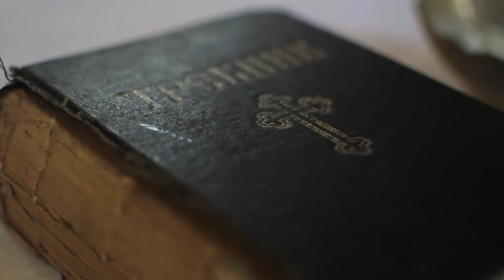Petko & Teodora Teaser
Petko & Teodora Wedding Teaser